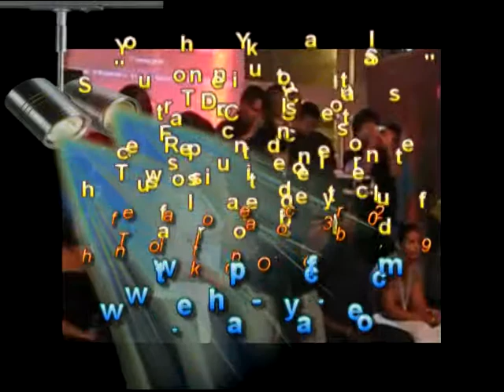So You Think You Can Salsa Video#4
Salsa Dance Contest First Round Eliminations:  Every Saturday is "Salsa Saturday" @ The Therapy Cafe in Dayton.  Get your weekly Latin Therapy with DJ Danny D's salsa, merengue, bachata, and reggaeton.